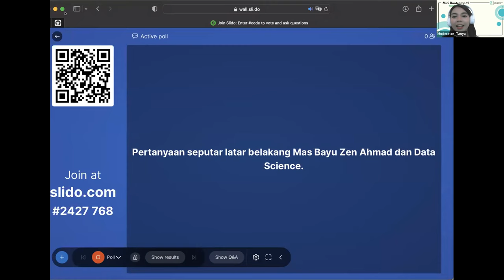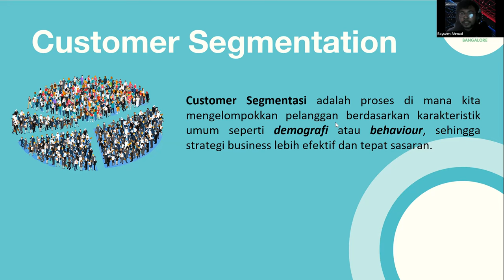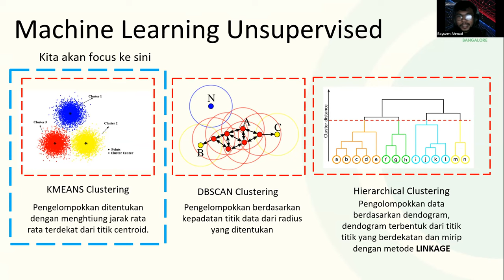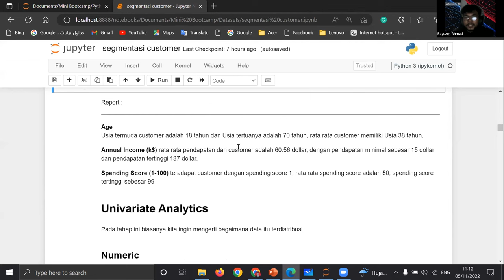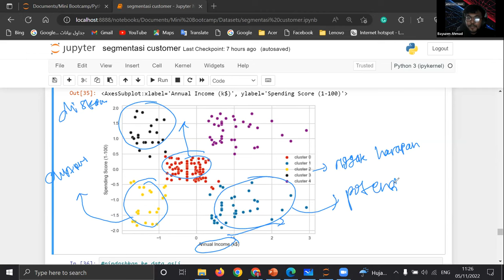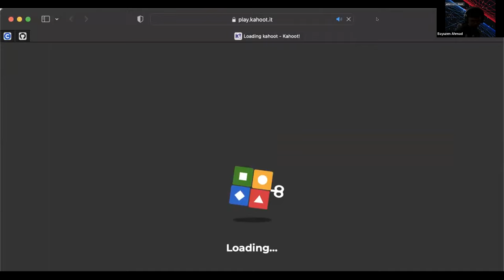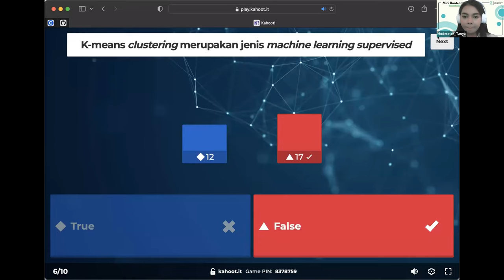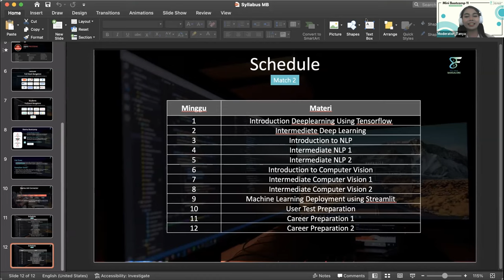Mini Bootcamp 11 - Day1